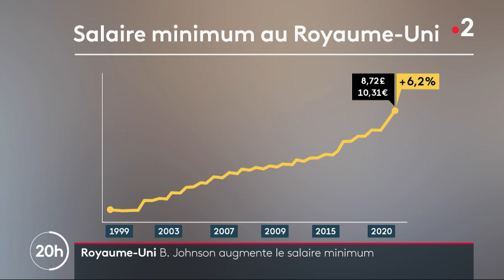Boris Johnson augmente le salaire minimum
Boris Johnson a annoncé une hausse du salaire minimum de 6,2% à partir d'avril prochain. À 30 jours du Brexit, cette annonce suscite l'inquiétude du patronat.

Retrouvez-nous aussi sur :
- Notre compte Twitter :